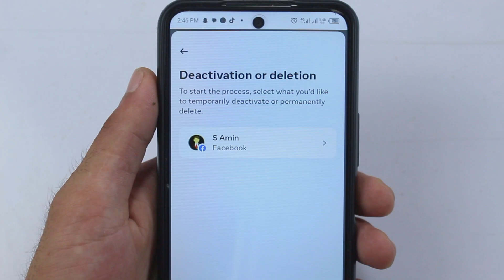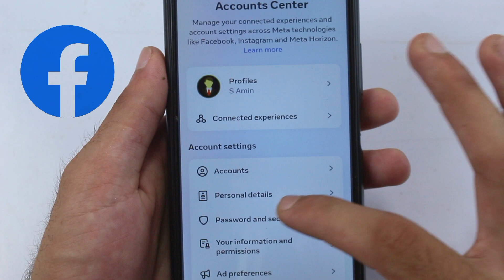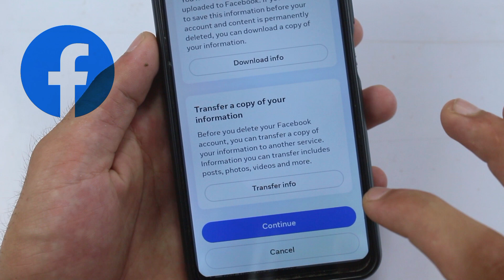How To Delete Facebook Account || Facebook account delete kaise kare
facebook account delete kaise kare 2023 permanently new update || How To Delete Facebook Account

hello friend's today in this video im going to Show you how to delete Facebook account on android phone

Facebook account delete kaise kare permanently New